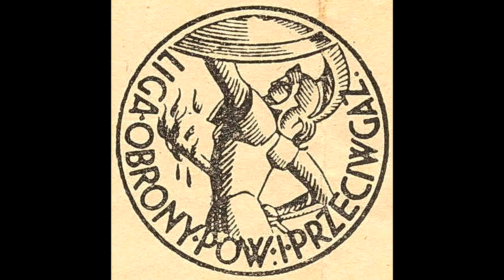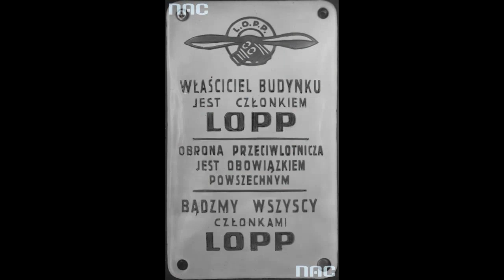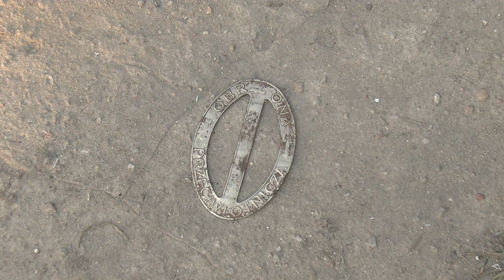Liga Obrony Powietrznej i Przeciwgazowej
Dziękuje za waszą uwagę. W intro muzyka z "Byliśmy Żołnierzami".